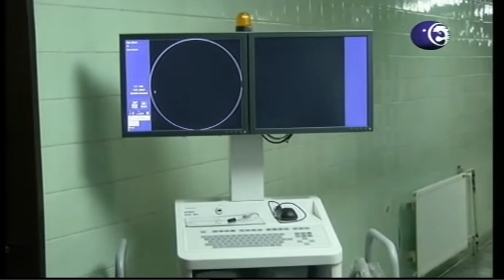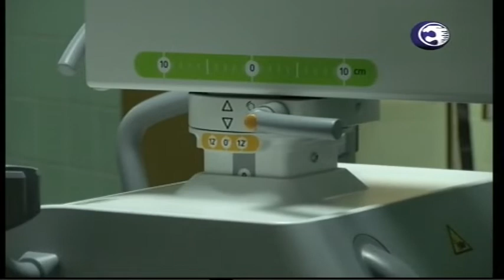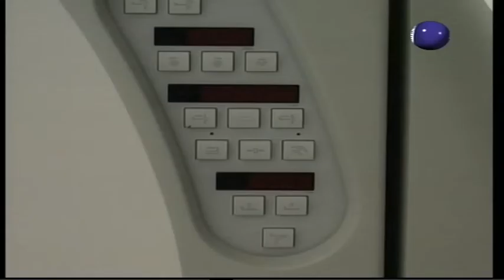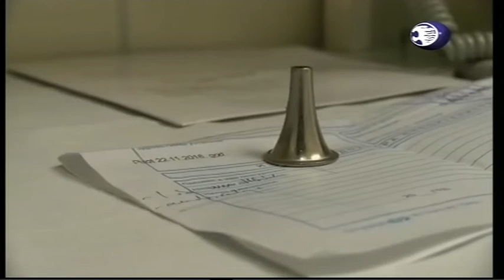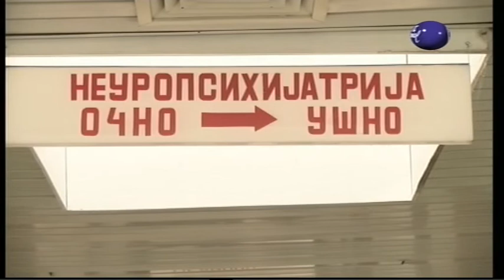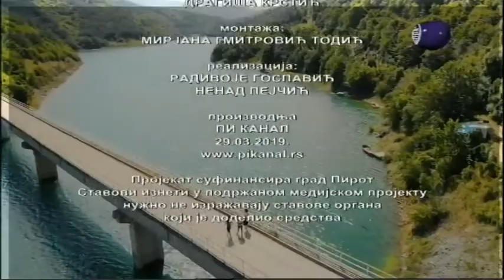Boje grada 29 03 2019